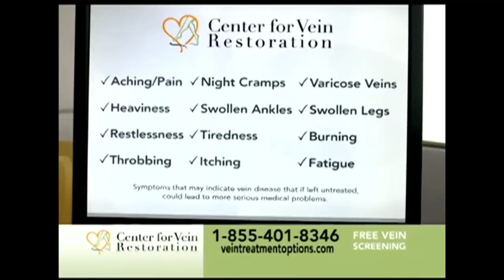Cộng Sản Việt Nam Cậu Học Trò Dễ Bảo và Khó Dạy - Chuẩn Bị Chiến Tranh Việt Nam - Trung Hoa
Việt Nam Đi Về Đâu: Cộng Sản Việt Nam Cậu Học Trò Dễ Bảo và Khó Dạy - Chuẩn Bị Chiến Tranh Việt Nam - Trung Hoa
3/11/2014
Bình Luận Gia Đại Dương